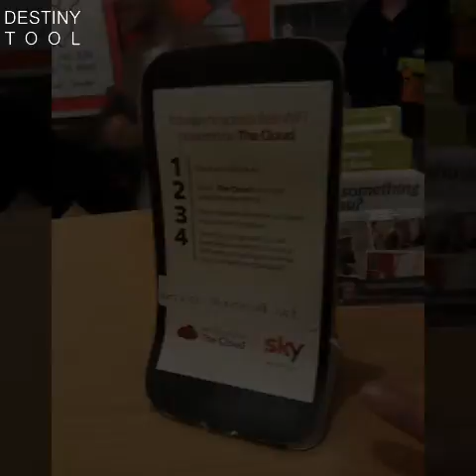Bercuti & convo di Cardiff UK 2017